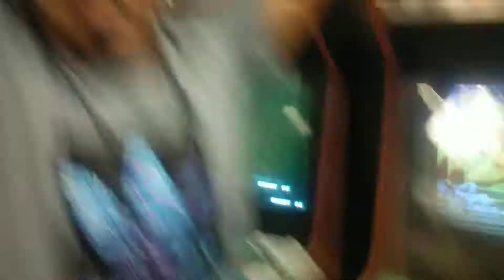SF2HF....Peaks(Ryu) Vs Son Son(Ryu)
Money Match